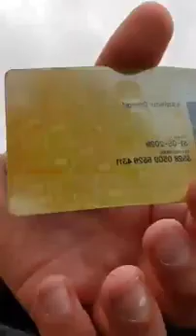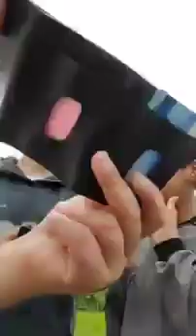GLORY BE TO GOD PART 2